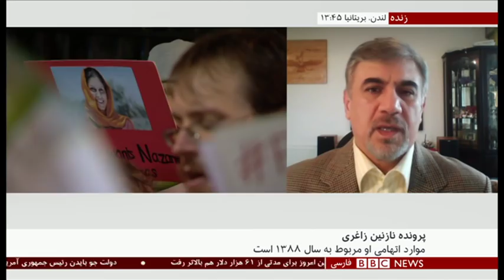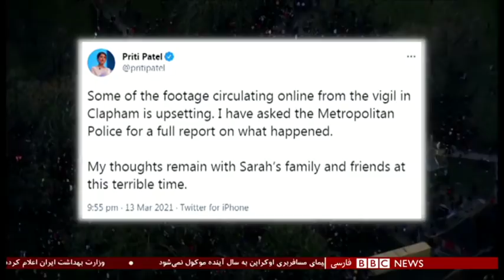اخبار ساعت شش عصر- یکشنبه ۲۴ اسفند